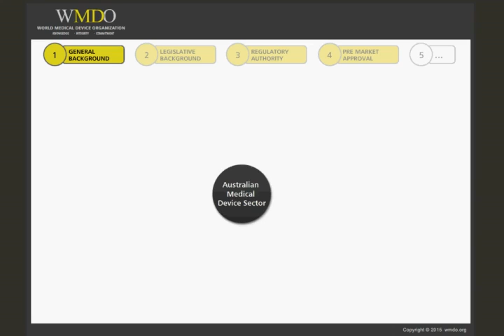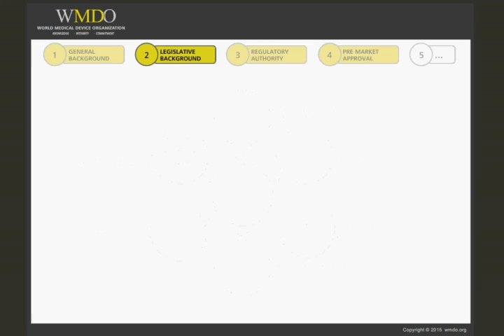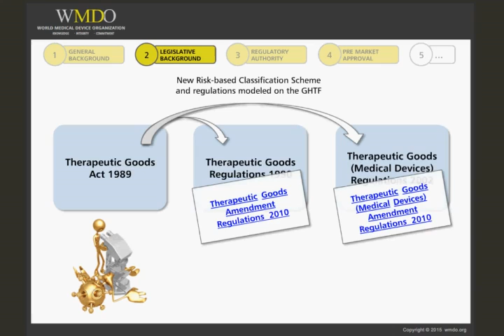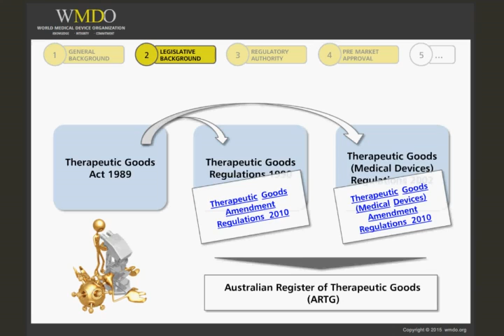The Australian Regulatory System for In-Vitro Diagnostic (IVD) Devices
Course Description:

This course concentrates on the Australian risk-based regulatory system covering IVDs, which is modeled after the GHTF/IMDRF guidance and came into effect 1 July 2010. It consists of four parts and includes both pre- and post-approval requirements for manufacturers, sponsors, importers, and exporters of IVDs.